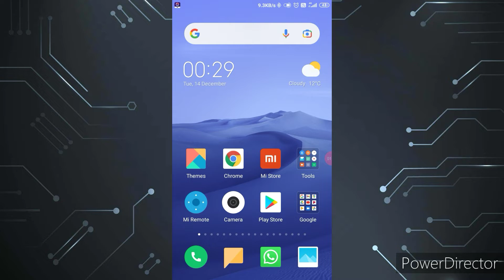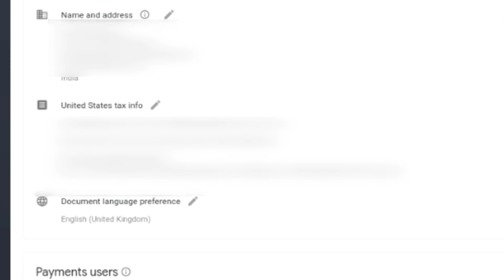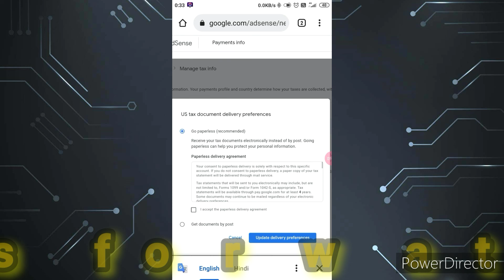Adsense paperless tax document update | paperless tax document kaise kare | new Adsense tax update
Tech invented